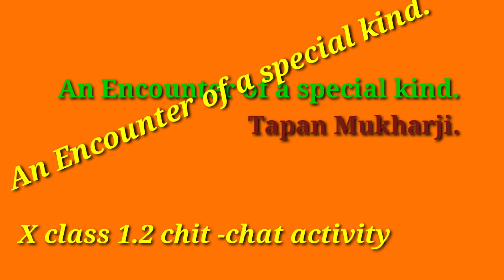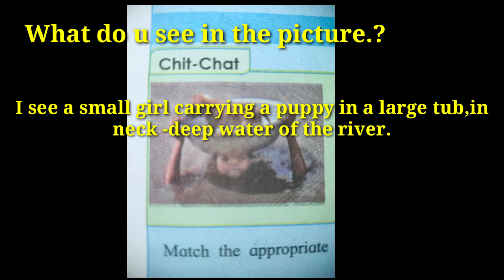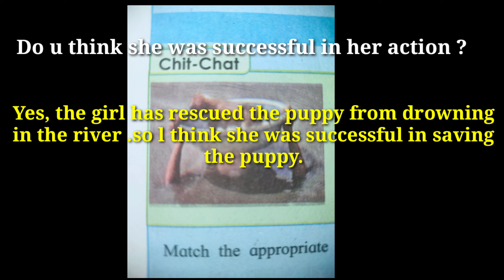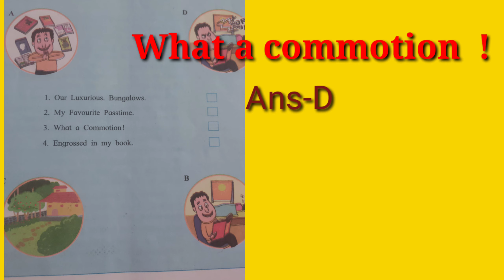An Encounter of a special kind.1.2 X class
Warming up , chit chat activity.